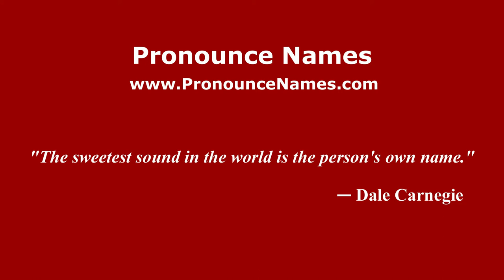How to pronounce Quintus Aurelius Symmachus (Italian/Italy) - PronounceNames.com